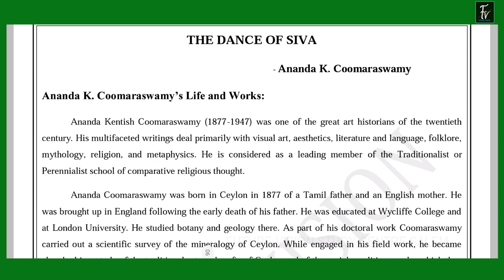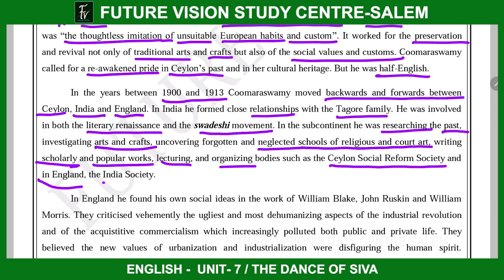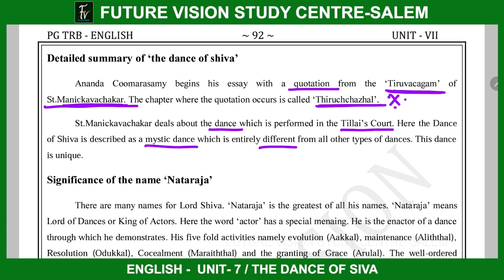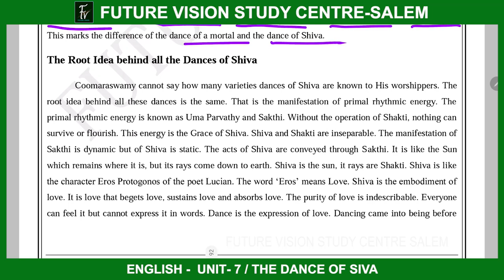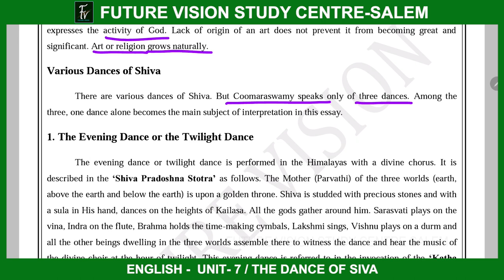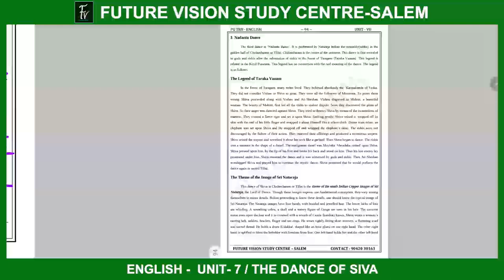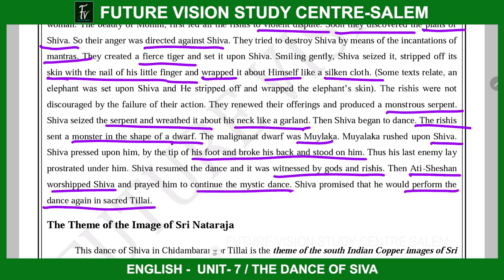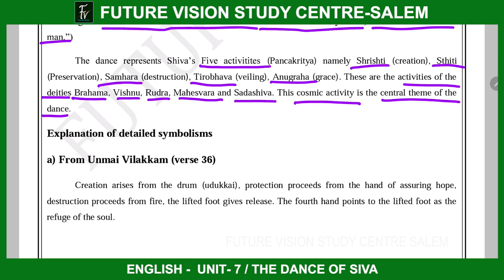PG - TRB - ENGLISH MAJOR - UNIT - 7 - THE DANCE OF SIVA